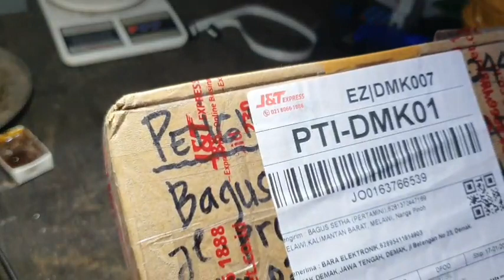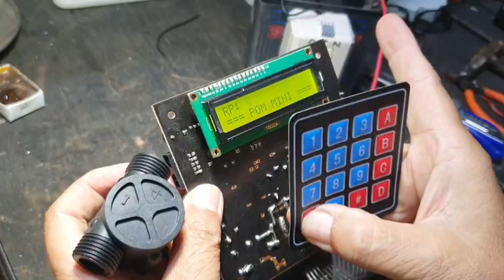CPU pommini sensornya gak fungsi, angka diam